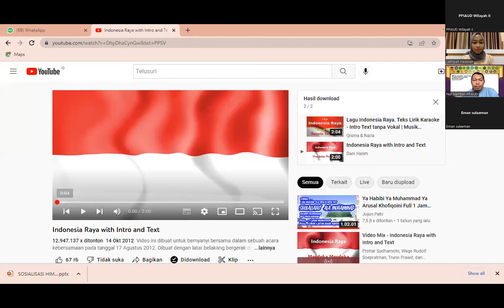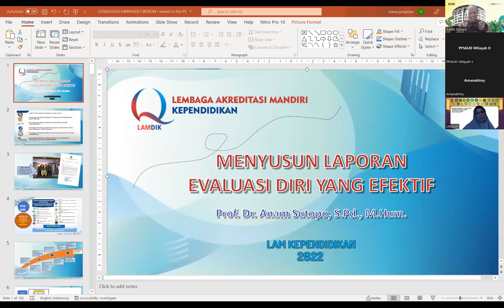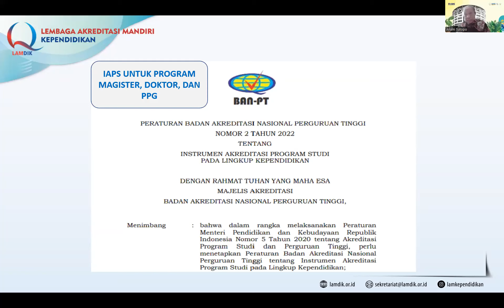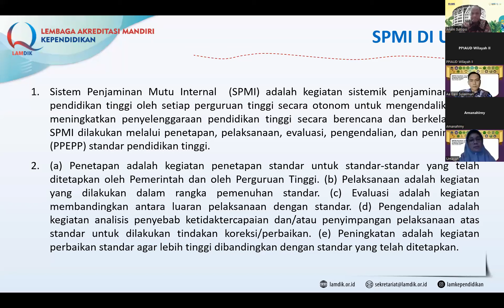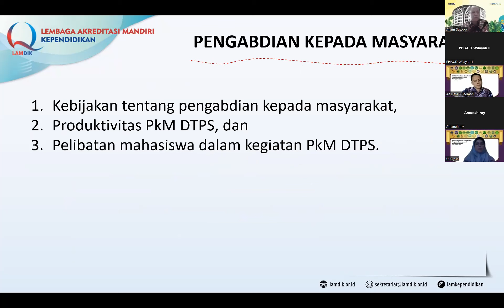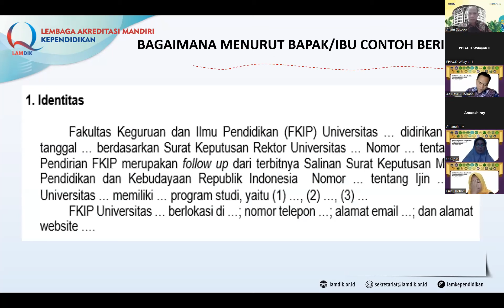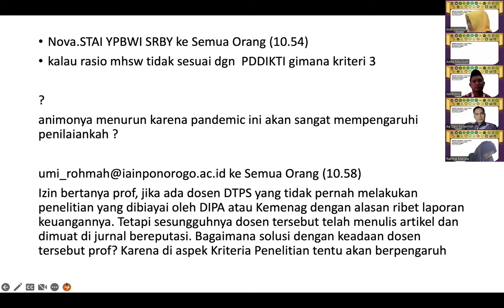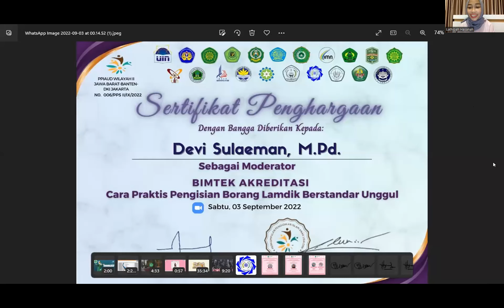Bimtek Akreditasi: Cara Praktis Pengisian Borang Lamdik Berstandar Unggul